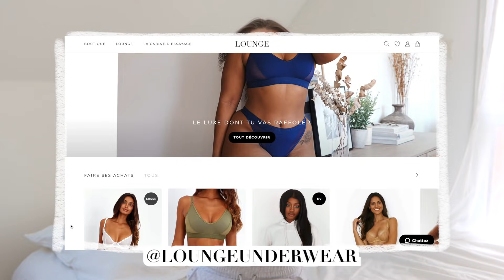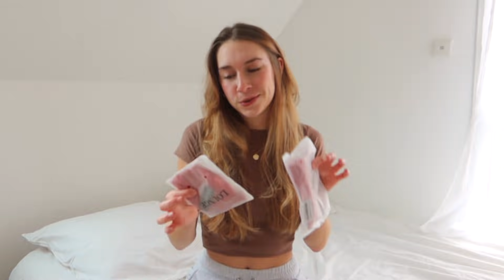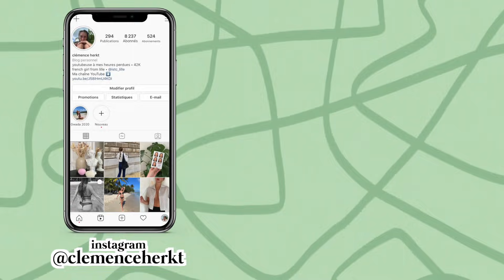TRY-ON HAUL LOUNGEUNDERWEAR - Haul Lingerie 👙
Instagram • @clemenceherkt
Tiktok • @clemenceherkt

about me →
je suis étudiante en communication

Questions ?
camera • Canon G7X mark iii + rode videomicro

Inspiration Youtube : @amaliestar @styletoo @MimiAr @stelle. @Lolanannas @cualdera @moyamawhinney @andieella